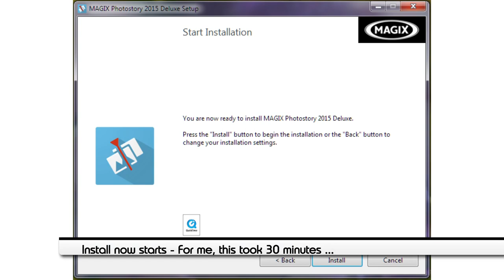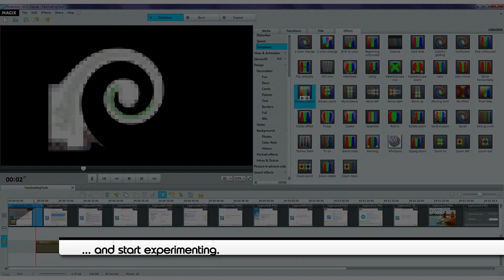Demo of Magix PhotoStory 2015 Deluxe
A quick output from Magix Photostory 2015 Deluxe.
It took 2 hours or so to compile with a running time of ~1m 35s

Music was created by me using Magix Music Maker 2010 (I believe) when I started experimenting with audio sequencers.

I tried to time transitions with the music rather than show off all the transitions - Worked quite well given the shortness of time and the number of small annoyances - See the review at fascinatingtech.com